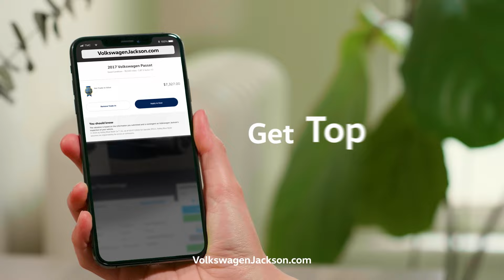Volkswagen Jackson - President's Day Plus